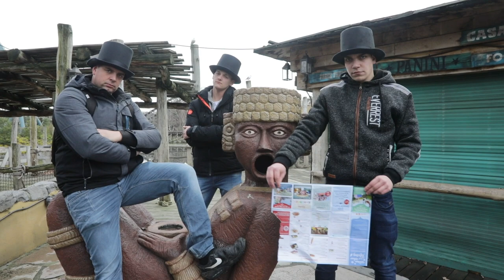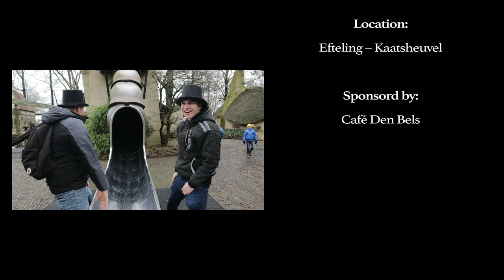Magic Casteren made by: Tom Wilborts, Sep Mijs, Jacco Van Doormalen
Er waren eens 3 jongens afkomstig uit een klein gezellig dorpje genaamd Casteren.
Op een dag liepen de 3 jongen Fluitend door het bollemeppers gat. Toen ze ter hoogte van de durkijk kwamen konden ze hun ogen niet geloven. Midden op we weg stond een losgeslagen 28 tandige wilde hond op straat. met de schrik van hun leven zetten de jongens het op een lopen. Nadat eerst de oudste van de 3 niet bij houden en flink in zen billen werd gebeten, konden ook de 2 jongste mannen het losgeslagen dier niet voor blijven en werden ook flink in hun gat gebeten. De dag later kwamen de jongens tot een geweldige ontdekking. Vanaf het moment dat ze zijn gebeten door de Hond beschikken ze over magische krachten. De hond bleek namelijk niet zo maar een hond , het beest wat de jongens aangevallen had was een labracadabradoor. sinds die dag is geen enkele dag meer het zelfde. Mag ik jullie voor stellen aan onze 3 betoverden jongens genaamd
-          Sep klok
-          Jacco copperfield
&    Tom houdini